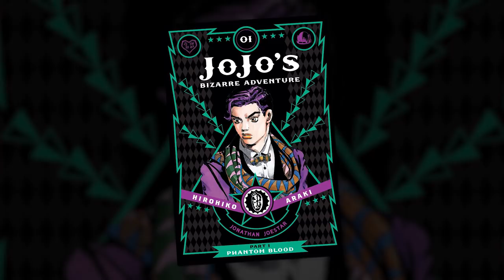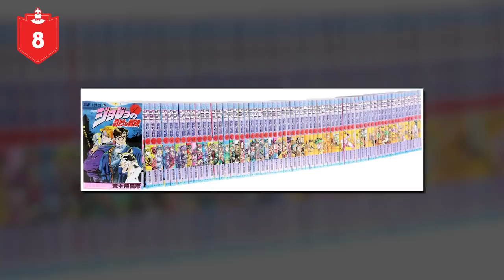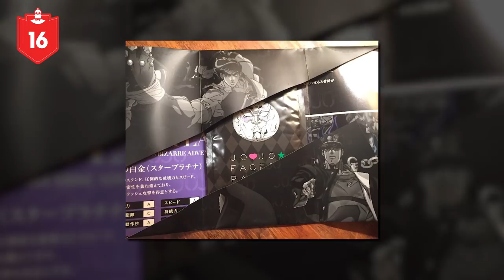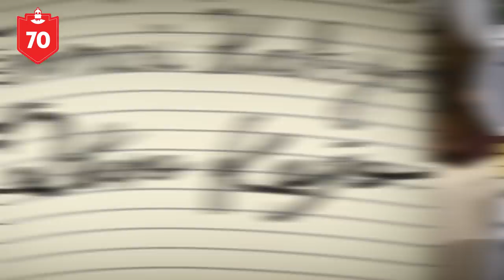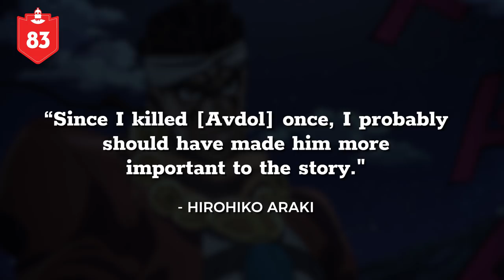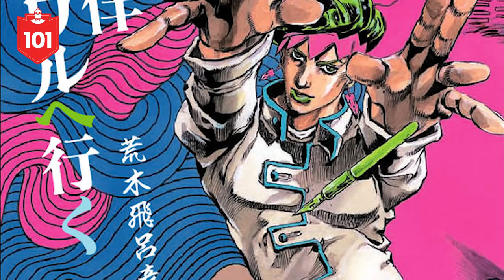107 JoJo's Bizarre Adventure Anime Facts YOU Should Know! - Anime Facts (107 Anime Facts S2 E6)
Jojo's Bizzare Adventure is the saga of one family's endless battle against the forces of evil that spans several anime series...and several Jojos. We'll take you through the generations of Jojos in 107 facts about Jojo's Bizarre Adventure.

Researched by: Jonathan Hughes
Written by: Jonathan Hughes
Hosted by: Adrian Apolonio
Edited by: Caleb Pryor

Graphics and Thumbnail by: Lauren Emory Alexandria Batchelor
Programming Manager: Jeremy Rosen
Producers: Adrian Apolonio, Jesse Gouldsbury
Executive Producers: Carrie Miller, Fred Seibert, Jeremy Rosen